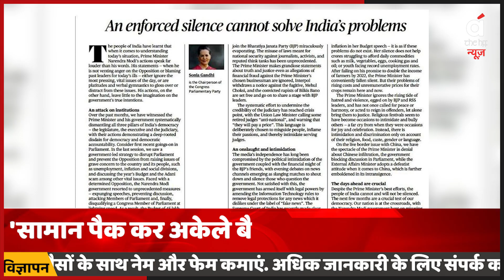"मेरे भाई की पत्नी नहीं है, बच्चे नहीं हैं..."| Priyanka Gandhi Emotional Speech| Rahul Gandhi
पूर्व कांग्रेस सांसद राहुल गांधी और पार्टी की महासचिव प्रियंका गांधी मंगलवार, 11 अप्रैल को केरल के वायनाड पहुंचे. 24 मार्च से पहले राहुल गांधी वायनाड से सांसद थे. पार्टी ने यहां 'सत्यमेव जयते' नाम से रोड शो और रैली आयोजित की थी. उसी में हिस्सा लेते हुए राहुल गांधी और प्रियंका गांधी ने अपनी-अपनी बातें रखीं. राहुल ने नरेंद्र मोदी सरकार और बीजेपी पर हमला बोला तो प्रियंका ने कुछ भावनात्मक बातें कहीं. उन्होंने कहा कि उनके पास अपना परिवार है. पति है, बच्चे हैं. लेकिन उनके भाई का परिवार नहीं है.

Former Congress MP Rahul Gandhi and party's general secretary Priyanka Gandhi reached Wayanad in Kerala on Tuesday, 11 April. Before March 24, Rahul Gandhi was an MP from Wayanad. The party organized a road show and rally here under the name 'Satyamev Jayate'. Taking part in the same, Rahul Gandhi and Priyanka Gandhi kept their respective points. When Rahul attacked the Narendra Modi government and BJP, Priyanka said some emotional things. He said that he has his own family. There is a husband, there are children. But his brother does not have a family.